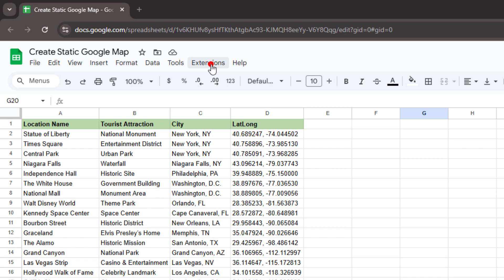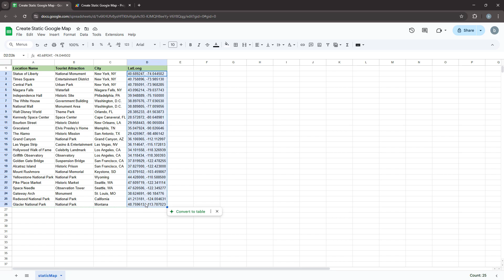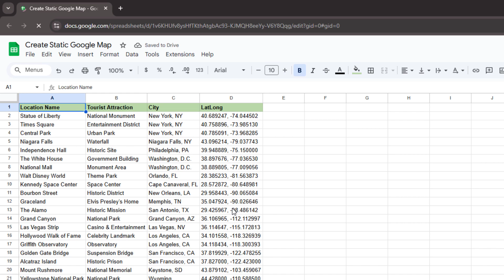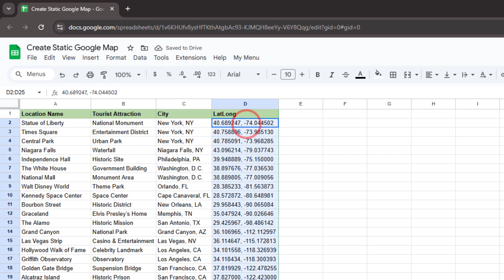Generate Static Google Map in Google Sheets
Visit the following blog post for code snippets and more information.